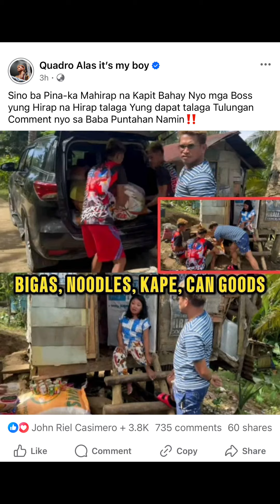GRABE NA TO! CASIMERO MAMIMIGAY NG PERA AT MGA SAKO SAKONG BIGAS SA MAHIHIRAP